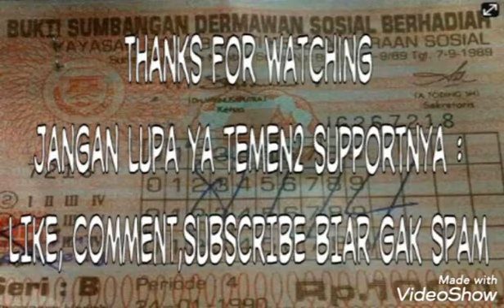- berita rejang lebong terkini, hujan es di daerah sindang dataran rejang lebong ,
Terjadi fenomena alam langka , hujan es di daerah sindang dataran rejang lebong bengkulu.